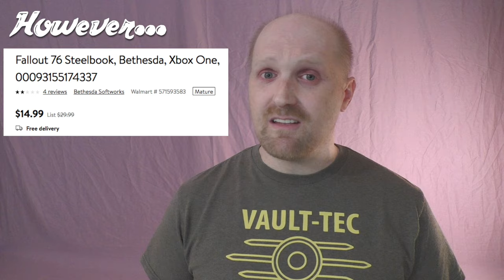Dear Game Devs... | Vlogging Camp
Before E3 hit, Nathan filmed an open letter to video game developers that they will never listen to anyway. However, the simple fact that it is available here makes the possibility of them finding it so much greater. Nathan does some more venting in this episode of Vlogging Camp.